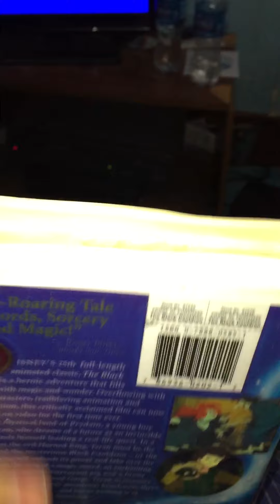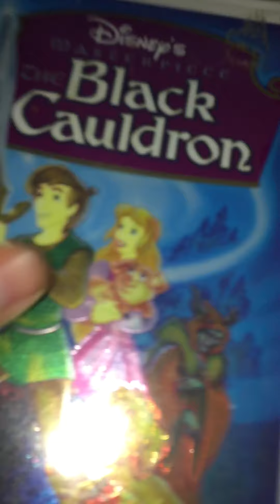Rewinding VHS Tape #199